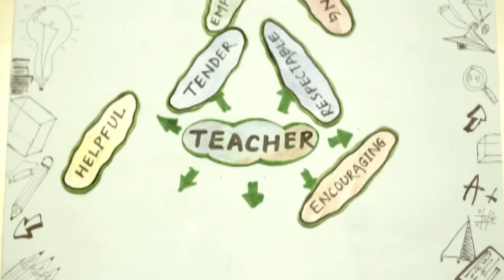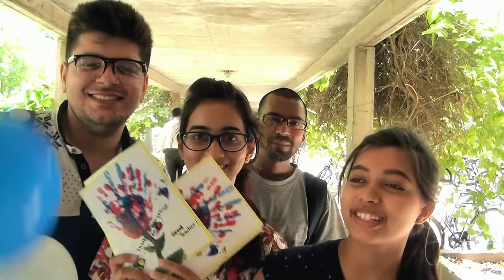Balloons & Cards - A Tribute to Professors (IITK)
This Teacher's Day, we decided to surprise our professors , to thank them for teaching us tirelessly and to acknowledge their contribution towards the society.

A Film Club, IIT Kanpur  Presentation.
Films and Media Council, IIT Kanpur